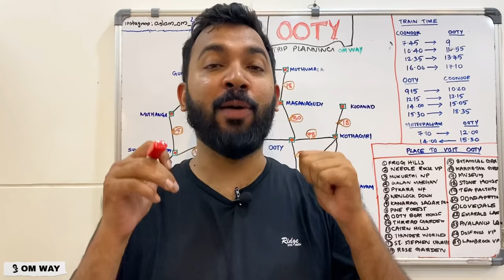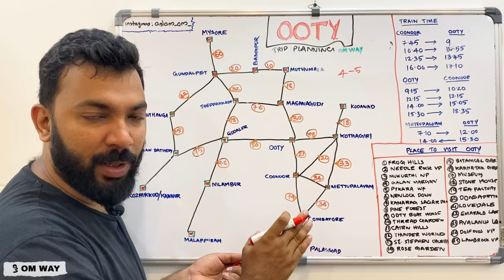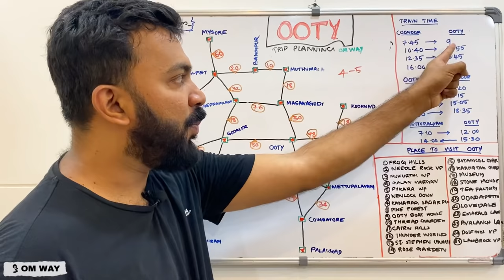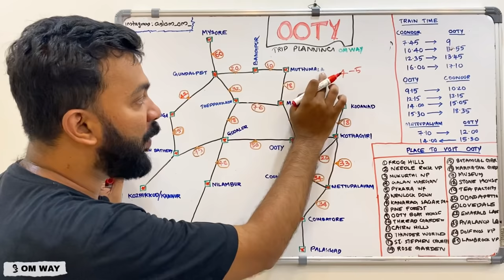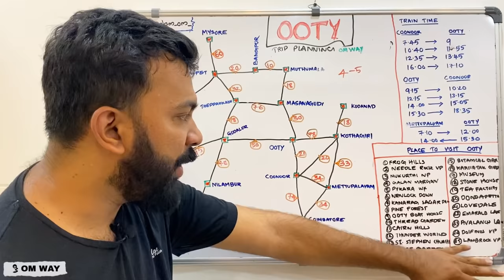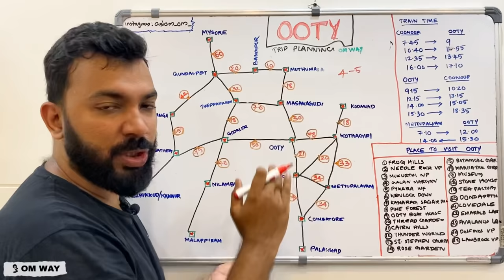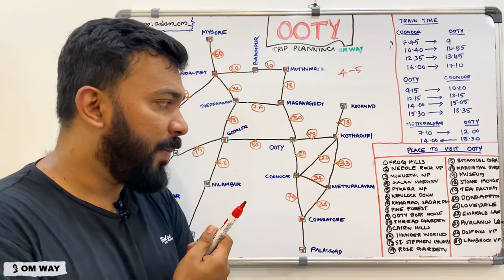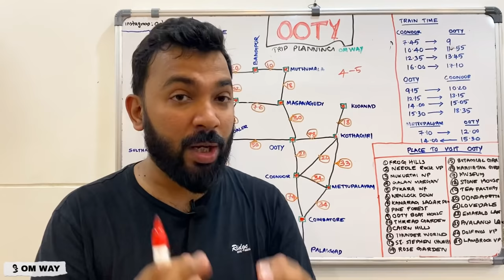How To Plan Ooty Trip | Ooty Travel Map | Ooty Itinerary in Malayalam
ഊട്ടി യാത്ര എങ്ങനെ പ്ലാൻ ചെയ്യാം എത്ര ദിവസം ഏതെല്ലാം റൂട്ട് ഉണ്ട് എല്ലാം ഈ വീഡിയോയിൽ ഉണ്ട് കാണുക അഭിപ്രായം അറിയിക്കുക ..

കേരളത്തിൽ നിന്നും പ്രത്യേകിച്ച് ലഡാക്ക് ലക്ഷ്യം വെച്ച് All ഇന്ത്യ യാത്ര ചെയ്യുന്നവർക്ക് ഉപകാരം ആകുന്ന റൂട്ട് മാപ്പ് വീഡിയോ . ഒത്തിരി കഷ്ടപ്പെട്ട് സമയം എടുത്ത് ചെയ്യുന്നത് ആണ് ,

കൂടുതൽ സംശയങ്ങൾ ഉണ്ട് എങ്കിൽ ഇൻസ്റ്റയിൽ മെസ്സേജ് ചെയ്യുക ...
oad trip planner india,

best road trips in india by car from kerala to kashmir,

best road trips in india by car from kerala,

all india road trip from kerala,

best road trips in india , leh,

Ooty Trip Planning
Ooty travel map
Ooty travel itinerary